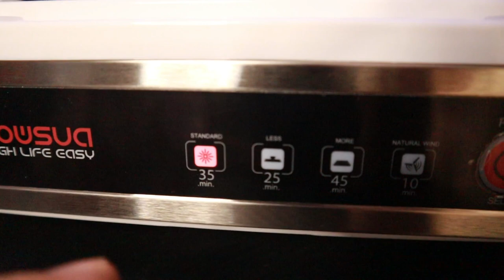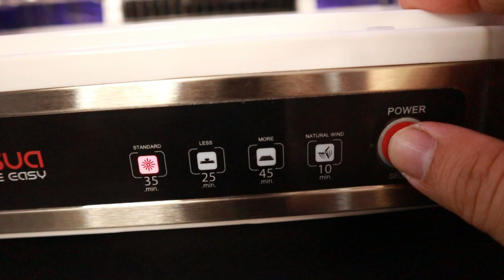รีวิวเครื่องอบจานฆ่าเชื้อ Jowsua "ลองอบมันทุกอย่าง" l T3B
ผมว่าไม่ได้มีแค่จ้านที่ต้องฆ่าเชื้อทุกวันนี้ ของใกล้ๆตัว เครื่องตนตรี หน้ากากอนามัย ของเล่นเด็ก มันก็มีเชื้อโรค สำหรับคนที่มีความเสียง ผู้ป่วย เด็ก คนชรา ควรระมัดระวัง
ผมสั่งมาใช้กับหน้ากากอนามัยโดยตรงเลย ตามไปจัดกันได้ที่ ราคาคุ้มค่า 25xx
line :  @jowsua
☎️สนใจพริกแกงหม่าล่าของ Mala Papa โทรเลยที่ K. ทอฝัน และ